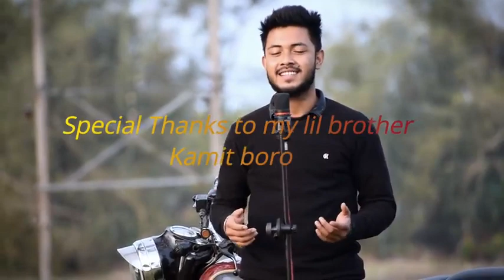Hindi+ bodo+Assamese+Bengal mashup Bwisagu song(2021) by Dilasq Basumatary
Bodo what's  up status
Bodo what's  uo status